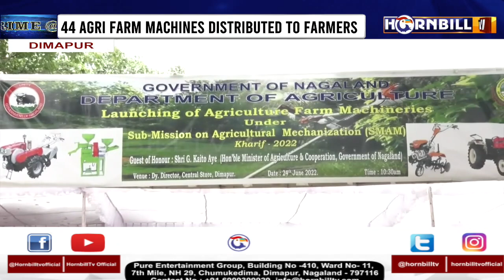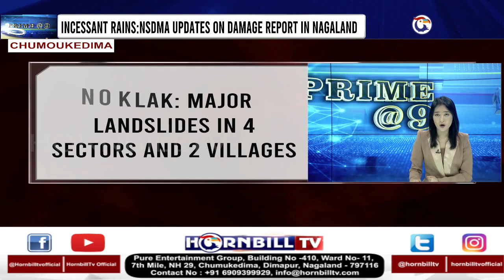HORNBILLTV PRIME @ NINE | 24th JUNE 2022